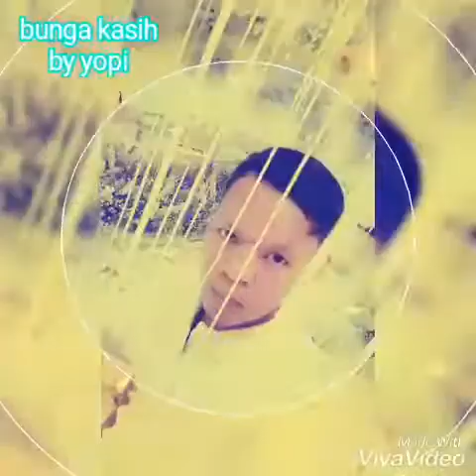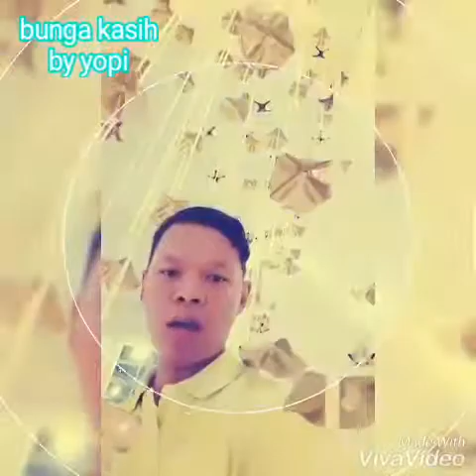Bunga kasih Rafika duri covered by yopi